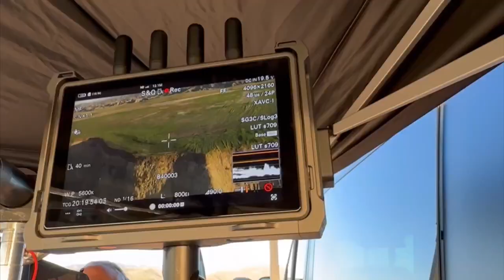Behind the Scenes of Mayans S5: Capturing Stunning Drone Shots for FX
New work for @FXNetworks Mayans S5. Streaming on @hulu
Every shot in the promo was a drone VFX plate. Pretty neat 🚁🕹️
Alta X / R2 - Sony FX6 + Leica Summilux’s

Drone Cinema Experts - 2X Emmy Award Winner